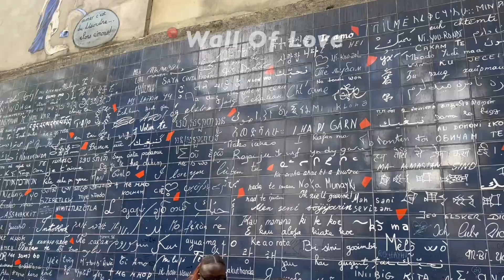Paris travel vlog | we got ENGAGED?? 💍 ~ food ~ galleries ~ lot's of love ❤️‍🔥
not a clickbait 🤪 This trip had an interesting twist, where another traveller joined our former girls trip and brought a surprise! Other than that we tried french cuisine, visited lots of galleries and drunk a lot of wine!